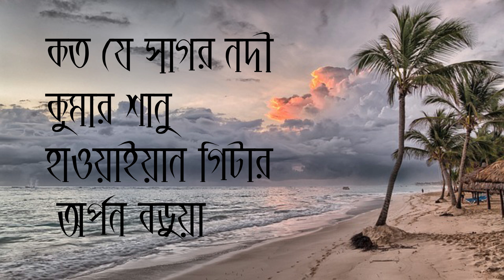প্রিয়তমা মনে রেখো। কুমার শানু ।স্টিল গিটার অর্পণ বড়ুয়া।